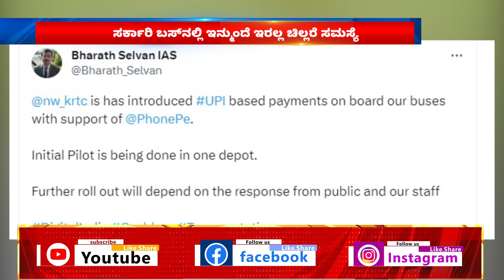BMTC UPI || ಪೋನ್ ಪೇ, ಗೂಗಲ್ ಪೇ ಸೇರಿ UPI ಪೇಮೆಂಟ್‌ಗೆ ಅವಕಾಶ || ZEE KANNADA NEWS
ಕ್ಯಾಶ್‌ ಕೈಯಲ್ಲಿ ಇಟ್ಕೋಳೋದೆ ಕಷ್ಟ ಅಂತದರಲ್ಲಿ ಚಿಲ್ಲರೆ ಬೇರೆನಾ ಅಂತ ಮೂಗು ಮುರಿಯೋರು ಹೆಚ್ಚು.. ಇಂತಹ ಸಮಸ್ಯೆ ಬಿಎಂಟಿಸಿ ಬಸ್‌ಗಳಲ್ಲಿ ಸರ್ವೇ ಸಾಮಾನ್ಯ.. ಆದ್ರೆ ಇನ್ಮುಂದೆ ಹೀಗೆ ಆಗೋದಿಲ್ಲ. ಹೇಗೆ ಅಂತಾನ ಬಸ್​ನಲ್ಲಿನ ಚಿಲ್ಲರೆ ಸಮಸ್ಯೆಗೆ ಕಂಡಕ್ಟರ್ ಕೊರಳಲ್ಲೇ ಪರಿಹಾರ ಸಿಗುತ್ತೆ.. ಹೌದ ಹೇಗೆ ಅಂತ ಜಾಸ್ತಿ ಯೋಚನೆ ಮಾಡ್ಬೇಡಿ ಈ ಸ್ಟೋರಿ ನೋಡಿ.